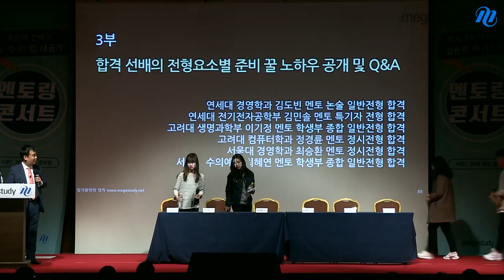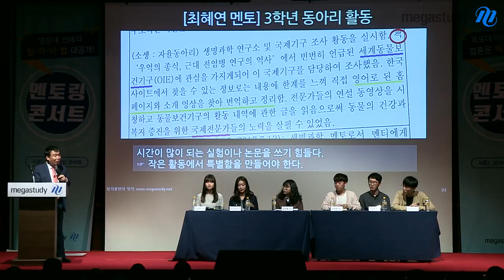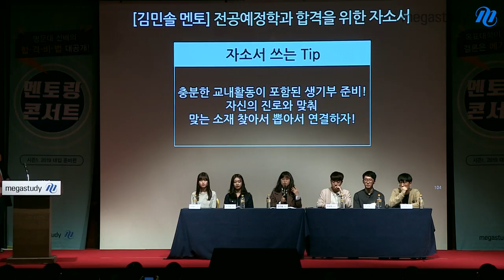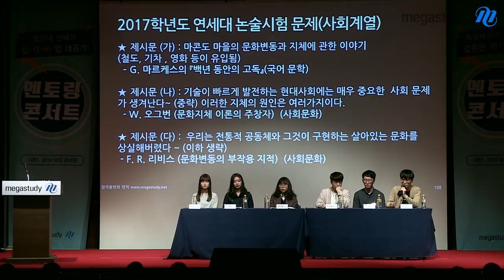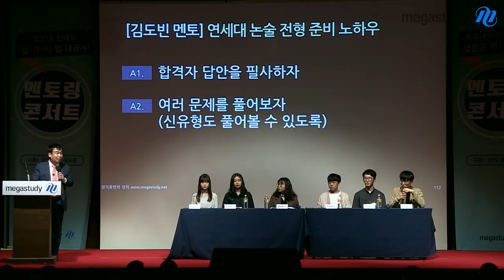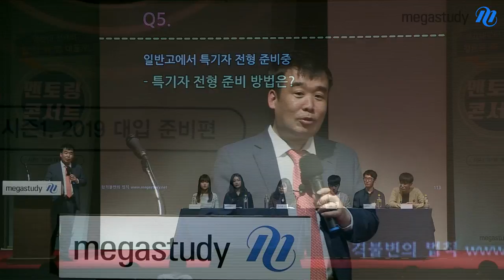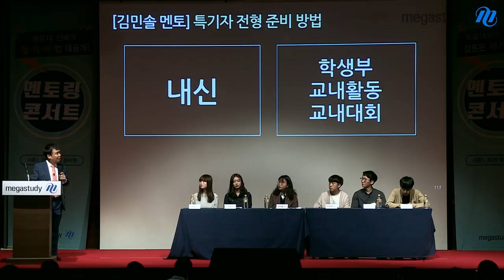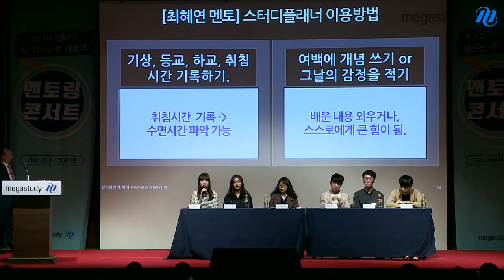[메가스터디] 명문대 합격 선배의 합격 노하우를 직접 배운다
☆18학번 합격 선배에게
수험생활 고민을 묻고 대답하는 시간!
- 서울대, 연세대, 고려대 선배들은
  힘든 수험생활을 어떻게 이겨냈을까?
- 대학 입시는 어떻게 준비했을까?
- 수능과 내신, 무엇부터 챙기는게 좋을까?
- 비교과는 어떤 방향으로 준비하지?
실제 대학 선배들이 직접 알려드립니다.